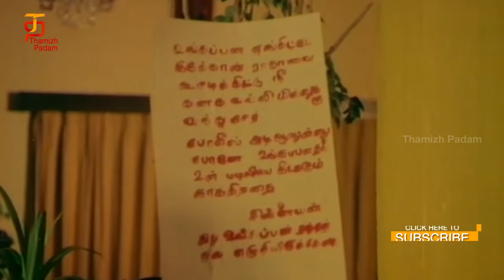Raththa Thanam | Tamil Movie | Part 13 | Prabhu | Gautami | Gangai Amaran | Thamizh Padam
Raththa Thanam Tamil Movie featuring Prabhu, Gautami, Lakshmi and Sivachandran. Raththa Thanam Tamil Movie is directed by K. S. Sivachandran and Produced by Lakshmi. Music Composed by Gangai Amaran.Raththa Thanam movie also stars Jaiganesh, Delhi Ganesh, Sadhana, Y. Vijaya, Disco Shanthi and Nizhalgal Ravi

Actors : Prabhu, Gautami, Lakshmi and Sivachandran
Director : K. S. Sivachandran
Editors: V. T. Vijayan, B. Lenin
Producer : Lakshmi
Released Year : 1988